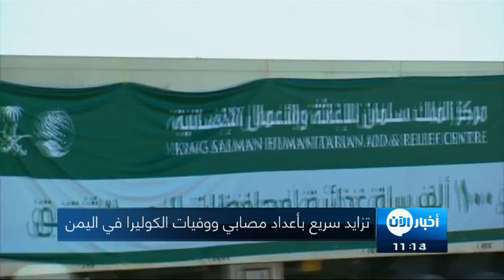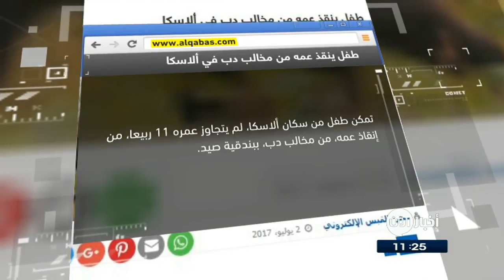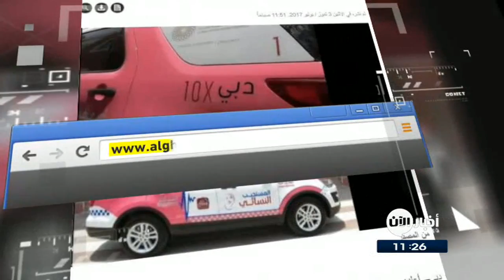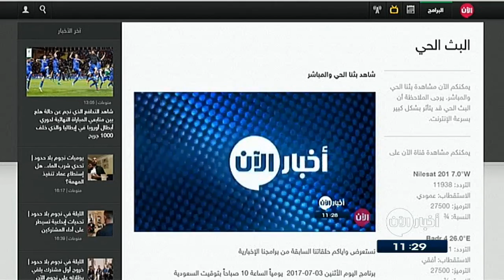4-7-2017 | نشرة أخبار اليوم ظهرا لأهم الأخبار من